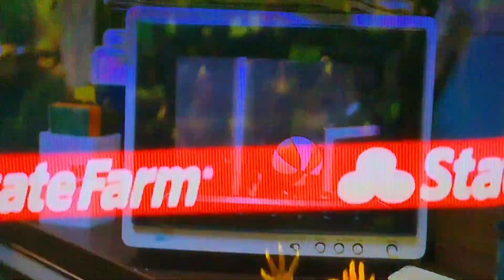NIKE | NIKE COMMERCIAL 2024 | WNBA: MR. EARL (JANITOR) CAITLIN CLARK - DIANA TAURASI - A'JA WILSON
NIKE | NIKE COMMERCIAL 2024 | WNBA: CAITLIN CLARK - DIANA TAURASI - A'JA WILSON - SABRINA LONESCU - JEWELL LOYD | NIKE - WNBA - GLAD YOU COULD JOIN US | NIKE COMMERCIAL | WNBA COMMERCIAL | CAITLIN CLARK | CAITLIN CLARK INDIANA FEVER | CAITLIN CLARK COMMERCIAL | WNBA | WNBA HIGHLIGHTS | COMMENT ON COMMERCIALS | COMMENT ON COMMERCIALS 2